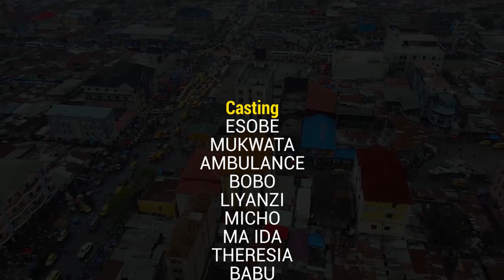GAG CONGOLAIS 2023: DEPUTE YA QUARTIER AVEC ESOBE, MUKWATA, BOBO, LIYANZI, AMBULANCE, MICHO